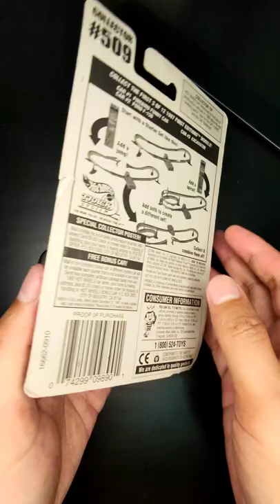Hot Wheels: Vintage 1997 1st model Firebird Funny Car